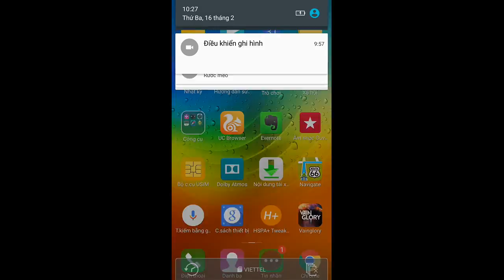Vainglory e687 Mr Bean